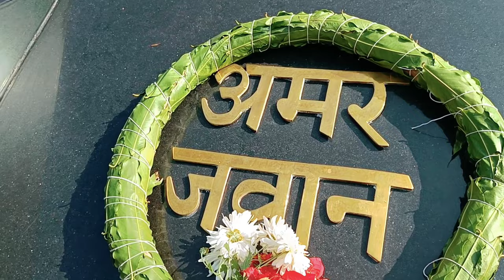Vijay Diwas 16 December II Celebrating Victory Of The Indian Armed Forces II वीर शहीदों को नमन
Vijay Diwas 16 December, Victory Of The Indian Armed Forces In Operation Vijay II विजय दिवस: जब पाकिस्तान ने अंग भी गंवाया और इज्जत भी II वीर शहीदों को नमन II Commando Mivaan

सहृदय नमन उन वीरों को ,जो छोड़ धरा को अमर हुए , जिस माँ की गोदी पले बढ़े, मिल उसकी रज में प्रवर हुए ।। जो लड़े वतन की रक्षा में, जीवन को भी कुर्बान किया ।। शत बार नमन साहस को उनके, जो टूटा नहीं था खतरों से।।

जो रक्षक हैं देश के वीरों, उनको नमन हमारा ।
जो सरहद पर हुए शहीदों, उनको नमन हमारा ।।
देश के खातिर जन्म लिए तुम ,लेना जन्म दुबारा ।

1. क्यों मनाते हैं 16 दिसंबर को विजय दिवस?
2. कैसे किया था पाकिस्तानी सेना ने भारतीय जवानों के सामने आत्मसमर्पण?
3. युद्ध में क्यों ढका गया था ताज महल को फूल पत्तियों से?
4. कैसे आया बांग्लादेश अस्तित्व में?
5. युद्ध में क्या थी भारतीय सेना की भूमिका
Vijay Diwas is celebrated every year on 16 December to commemorate the victory of Indian over Pakistan in Indo-Pakistani War of 1971 for the liberation of Bangladesh from Pakistan forty-eight years ago.
भारत में हर साल 16 दिसंबर को Vijay Diwas के रूप में मनाया जाता है. इस दिन India ने Pakistan पर जीत दर्ज की और 1971 के War में पाकिस्तान को धूल चटाई थी.
वो भी तब जब Pakistan Rocket Launcher और Machine Gun से गोलियां बरसा रहा था फिर भी ये गोलियां भारतीय सैनिकों के कदम रोक नहीं पाईं. सीने पर गोली खाकर भी हमारे जांबाजों ने पाकिस्तान को घुटनों पर ला दिया.

Vijay Diwas, Vijay Diwas 16 December, India Pakistan War,
India Pakistan 1971 War, India Pakistan War, विजय दिवस

swarnim vijay
swarnim vijay varsh painting
swarnim vijay varsh
swarnim vijay varsh drawing
swarnim vijay varsh status
swarnim vijay gatha
swarnim vijay varsh poem in hindi
indo pak war 1971 documentary hindi
indo pak war 1965
indo pak war 1965 khan sir
indo pak war 1947
indo pak war khan sir
indo pak war 1971 reaction
indo pak war movies
vijay diwas status
vijay diwas drawing
vijay diwas whatsapp status
vijay diwas status 1971
vijay diwas 16 december status
vijay diwas song
vijay diwas status 2021
vijay diwas status video
vijay diwas status full screen
vijay diwas kyu manaya jata hai
bangladesh war 1971 in hindi
bangladesh war movie
bangladesh war of independence
bangladesh war 1971 class 12
bangladesh warm up match
bangladesh warm up match today
bangladesh warga
bangladesh war reaction
bangladesh war by khan sir
bangladesh warm up match highlights
mukti bahini
mukti bahini 1971
mukti bahini and indian army
mukti bahini kya hai
mukti bahini training
mukti bahini khan sir
mukti bahini full movie in hindi
mukti bahini se quran sharif
mukti bahini sobi
mukti bahini upsc
mukti bahini was led by
vijay diwas
vijay diwas 2020
kargil vijay diwas
16 december
vijay diwas 16 december
16 december vijay diwas
16 december 2020
विजय दिवस
vijay divas
1971 war
vijay diwas images
16 december 1971
bangladesh independence day
sam manekshaw
16 december day
1971 vijay diwas
december 16
कारगिल विजय दिवस
vijay diwas quotes
bangladesh liberation war
vijay diwas 1971

vijay diwas,vijay diwas 16 december,vijay diwas status,16 december vijay diwas,kargil vijay diwas,vijay diwas 16 december 1971,vijay diwas video,vijay divas,

Please also checkout.